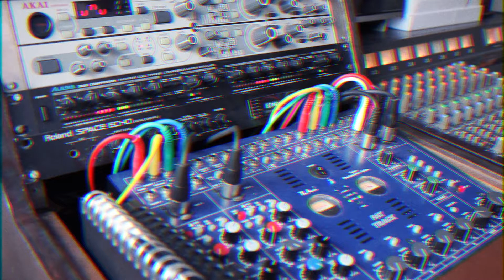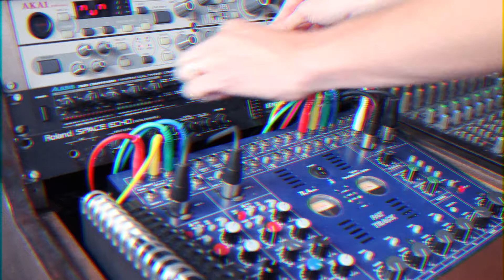Studio Jam : Akai MFC42 + Roland Space Echo RE 3 etc...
Studio Experimentations : I produced a quick beat in Logic and looped it. The sound is going out of my soundcard (T.C. Electronic studiokonnekt 48) into the Tascam 388's (mixer/tape recorder) channels 1&2 , then into the TLAudio FatTrack's channels 1&2 which have Akai MFC42 filter on Insert and Roland Space Echo RE-3 in FX (Aux). FatTrack's master channel has Alesis 3630 compressor in master. Then back to Logic. [Note : surely a wrong cable pan/connection as triggering analog filter switch to right channel only]